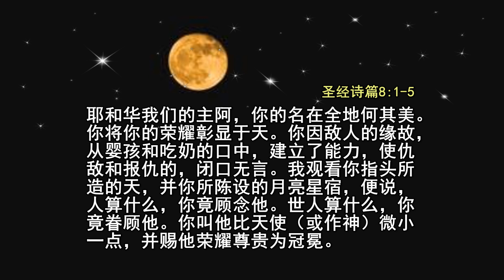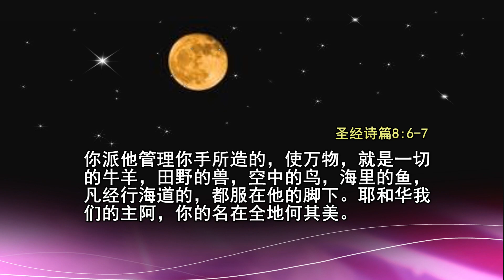遠志明短講信息【仰望星空的時候】1/4/ 1 求知/ 2008墨爾本/ 男聲獨唱《天地之間》張漢林牧師/ 中秋節特輯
說明：【仰望星空的時候】全輯請參看本網站